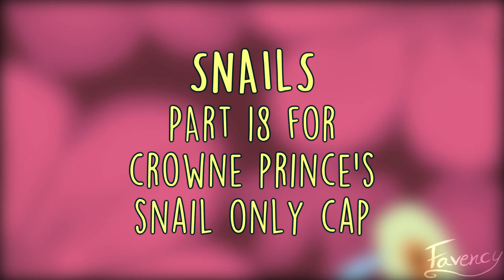Snails // Snail Only CAP Part 18 (for Crowne Prince) [Spongebob Squarepants]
youtube this is not for kids fuck shit ty

super hyped to be part of this project!! Crowne's collabs have always been a huge inspiration of mine (especially Fly Away) and it's so cool to be able to contribute

Also super happy to make some Spongebob fanart! I've always enjoyed this series and my siblings and I constantly reference it it's super fun
But not just that but it's also been an art inspiration for me since I was a kid, I remember admiring the backgrounds especially and I tried to replicate the style as closely as I could here. Not sure if I succeeded but it was fun nontheless. Also put a little blur filter on the animation to make it look older and I love it so much might use that more often
I hope this animation makes people smile, because this show brought me so many smiles and laughs

Unrelated to the animation, Mr Krabs's German voice actor passed recently. RIP you absolute legend

Process song: Hajime Wakai - Perplexing Pool (Olimar, carrying) (from Pikmin 2)

Programs used:
-Krita (animation, backgrounds)
-Toon Boom Harmony 17 (compositing)
-Vegas Pro 14 (editing process video)

Time taken:
about 1 month (with breaks)